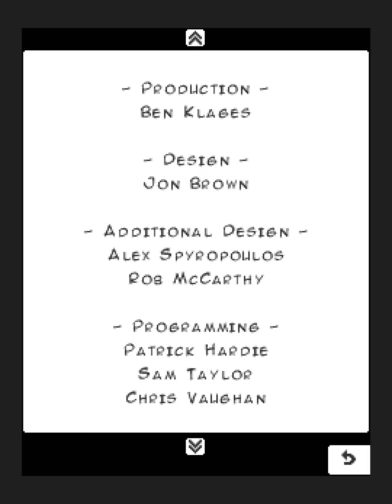Wanted (Java ME Game) - Walkthrough (No Commentary)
Wanted, KEmulator 1.0.3 modded, 240x320